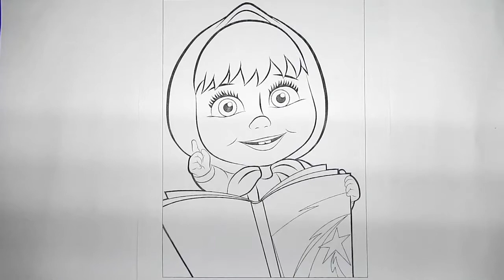Coloring Masha with the book.Coloring Masha and the Hare.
Coloring from the cartoon Masha and the Bear.
Masha learned to read.
Masha met Zayts on the way, who asked for a carrot.